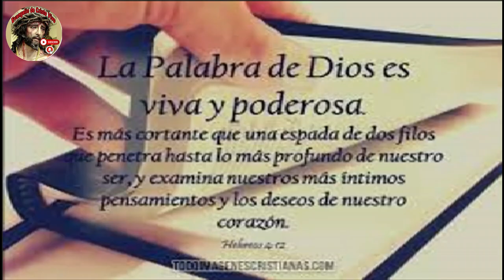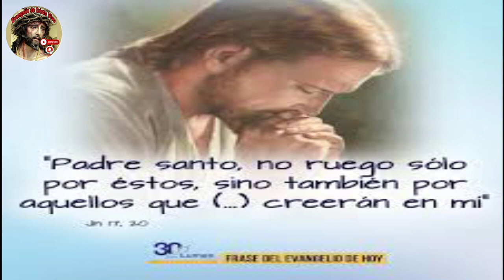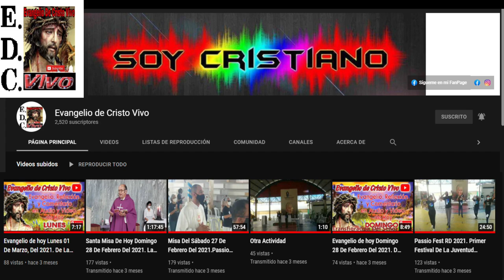Evangelio De hoy Martes 14 De Mayo Del #2024 De La 7ª Semana De Pascua. Rev.